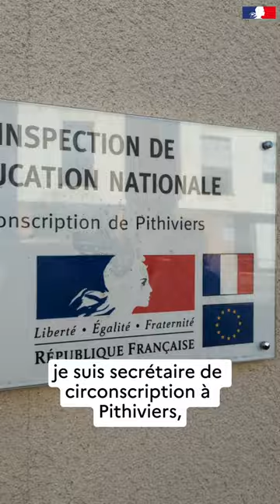EquipeDesFrançais | Camille Raboisson, secrétaire de circonscription à Pithiviers (45).